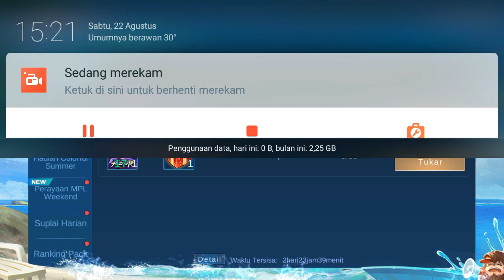GRATIS SKIN EPIC SELENA THUNDER FLASH DI EVENT GRATIS KOF BINGO MOBILE LEGENDS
Kali ini kita akan bahas event terbaru yang telah hadir di mobile legends yaitu event kof bingo dimana di event ini kita bisa melakukan spin gratis dan mengklaim untuk skin epic gratis